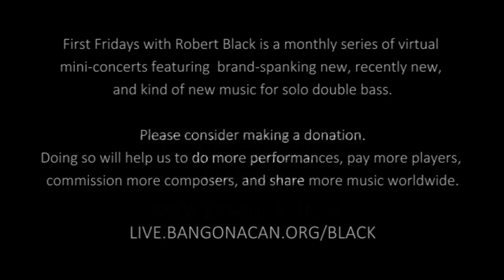First Fridays with Robert Black - March 4 2022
Robert Black – Instant Compositions

Digital delay, flanger, pitch shifter, distortion, chorusing, reverb, and more – meet the electronic genies in the bottle of effects processing.  For the March 4 "First Fridays with Robert Black," these electronic muses and their digital inspiration team up with Robert’s double bass to create Instant Compositions.  Meet Robert in the Zone and discover what’s going to happen as it is happening.

First Fridays with Robert Black is a monthly series of virtual mini-concerts featuring brand-spanking new, recently new, and kind of new music for solo double bass – streaming from his home studio in Hartford, Connecticut, at noon (EST). Whether you’re having your morning coffee in Los Angeles, or lunch in New York, or that first glass of wine in Paris, or a late supper in Tashkent, tune in for some cool and compelling music.